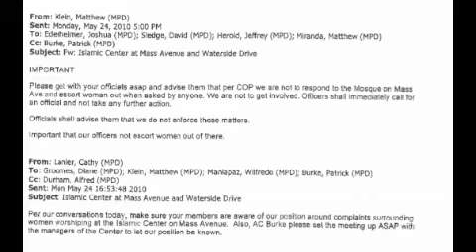D.C. Police Chief Cathy Lanier Does a U-Turn on Pray-Ins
D.C. Police Chief Cathy Lanier issued an internal memo indicating that police officers were not going to get involved in escorting women out of the Islamic Center of Washington for refusing to pray inside the "penalty box" space designated for them by mosque officials. However, on the Ask the Chief radio program she said the police would intervene to escort out anyone if asked by the lawful authorities on private property.